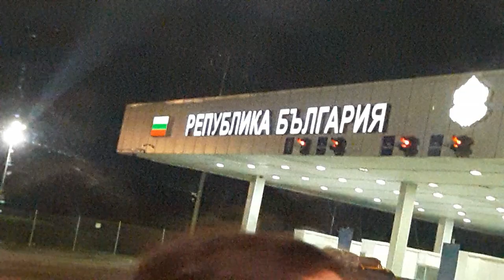BLEJA U TURSKOJ !!!